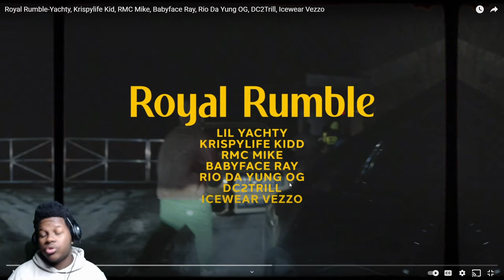Royal Rumble-Yachty, Krispylife Kid, RMC Mike, Babyface Ray, Rio Da Yung OG| REACTION